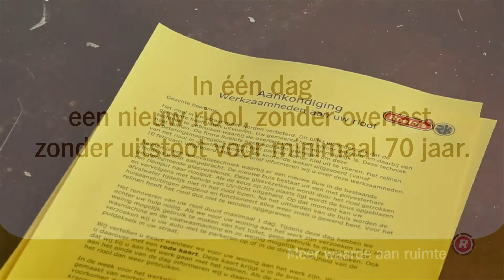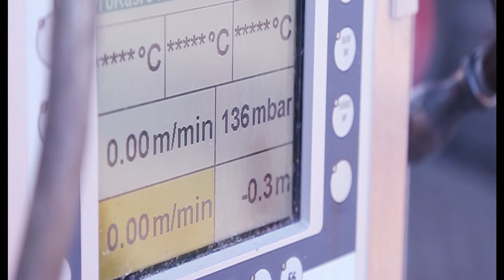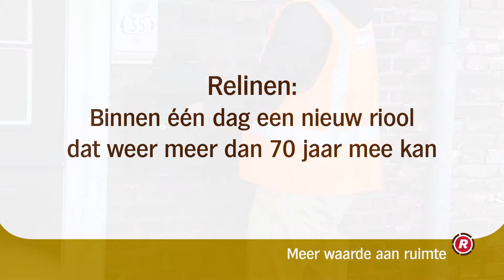Relinen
Relinen of relining is een techniek waarbij een riool wordt voorzien van een nieuwe binnenkant. Dit gebeurt door via de putten een kous in het bestaande riool in te brengen. Zo zetten wij de reliningstechniek in voor zowel rioolrenovatie als rioolreparatie.Ook huisaansluitingen kunnen met relining worden gerenoveerd. De kous bestaat uit glasvezel of naaldvilt en deze zorgt na uitharding voor een waterdicht en sterk nieuw riool met een levensduur van meer dan vijftig jaar!